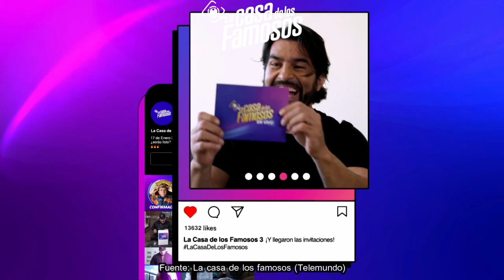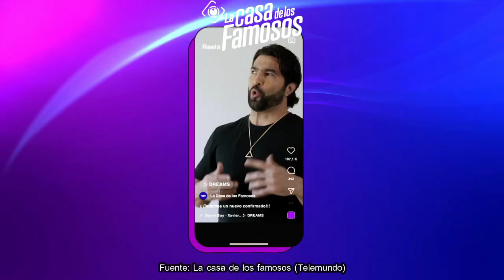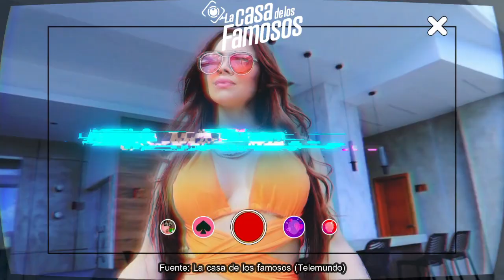REY Y AYLIN! ¿DIEGO CONSENTIDO? DANIA FINALISTA, REY GRUPERO LE DEDICA ESTO, LCDLF3